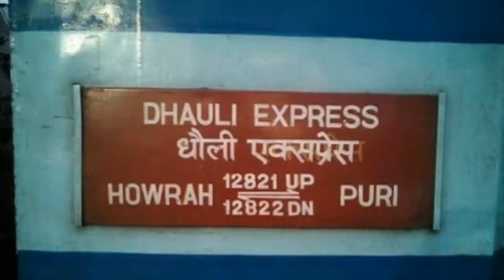Dhauli Express (HOWRAH JN (HWH) to PURI ( PURI) )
The first train from Kolkata to Puri is at 06:00 AM, which is Dhauli Express (12821) followed by Satabdi Express (12277) which leaves at 14:25 PM. When does the last train leave from Kolkata? The last train from Kolkata to Puri is at 23:50 PM, which is Sealdah Puri Special (03101).